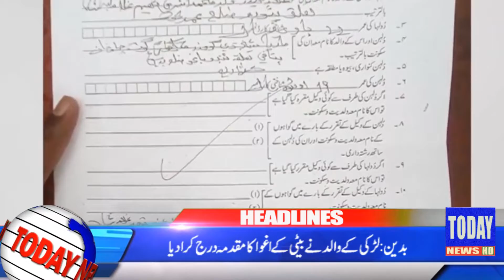Headlines 27-03-19 |06:00 PM | Today News HD